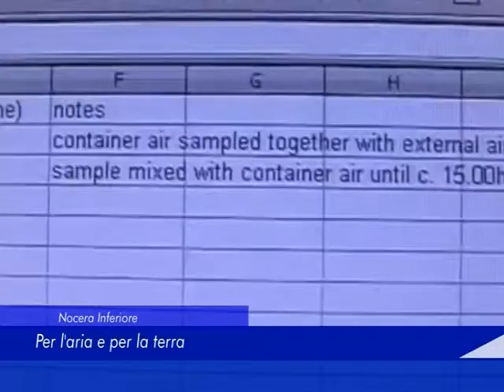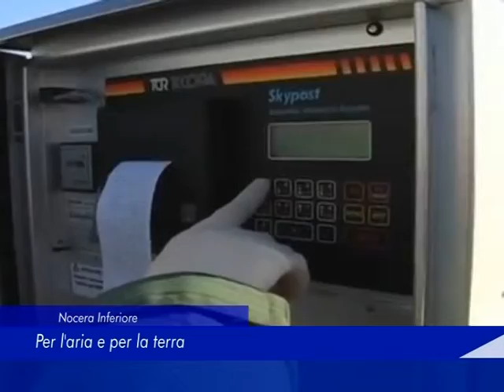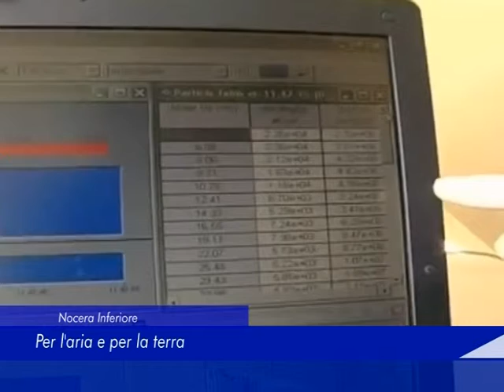Nocera Inferiore: per l'aria e per la terra - 24 Maggio 2019